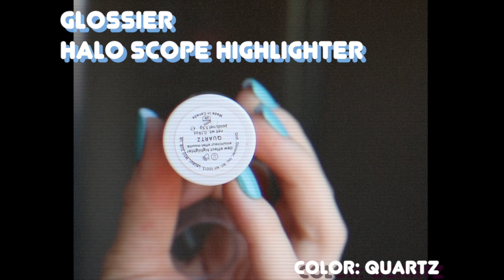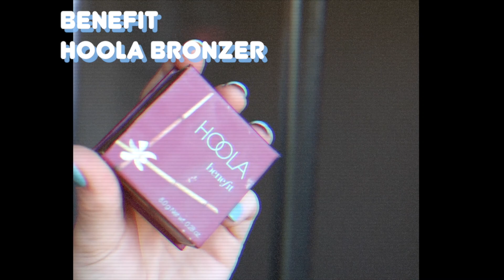My Everyday MAKEUP Routine 2019 /// TILLY JOAN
Hey Guys! Here is my makeup routine I do most days.

Makeup in Video:
MARIO BADESCU LIP BALM
GLOSSIER BOY BROW /// brown
BARE MINERALS BLEMISH RESCUE
BECCA AQUA LUMINOUS PERFECTING CONCEALER /// porcelain
ANASTASIA BROW GEL /// clear
GLOSSIER HALO SCOPE HIGHLIGHTER /// quartz
BENEFIT HOOLA BRONZER
GLOSSIER LASH SLICK /// black
TOO FACED CLOVER EYE SHADOW PALETTE
BITE BEAUTY LIPSTICK /// meringue
FENTY BEAUTY GLOSS BOMB /// fu$$y

🐝 NEVER STOP BUZZING YOUR OWN BUZZ! 🐝

S P O T I F Y {TillyJoan}

S N A P C H A T {TillyMuffin}

I N S T A G R A M {TillyJoan13}

T W I T T E R {TillyJoan13}

F A C E B O O K {TillyJoan13}

G O O G L E + {TillyJoan}

P I N T E R E S T {TillyJoan}

D O T E {TillyJoan}

M  A  I  L     M  E     S  O  M  E  T  H  I  N  G.  .  .  .